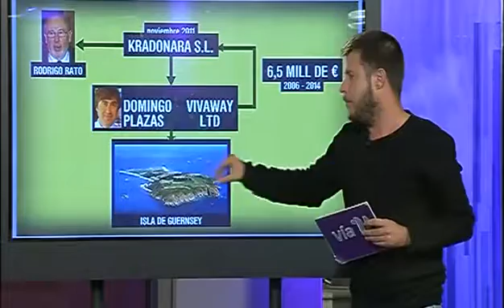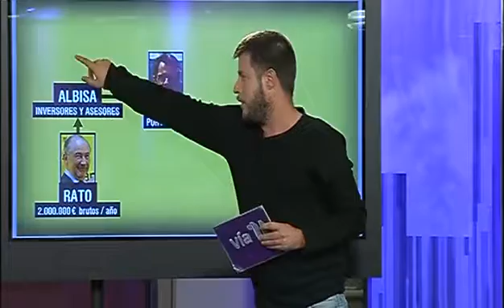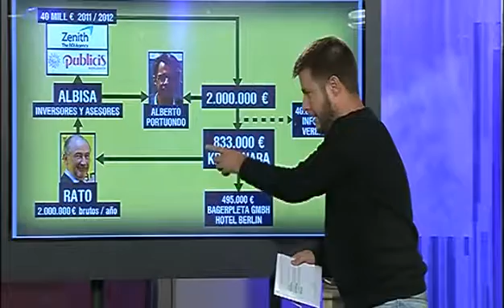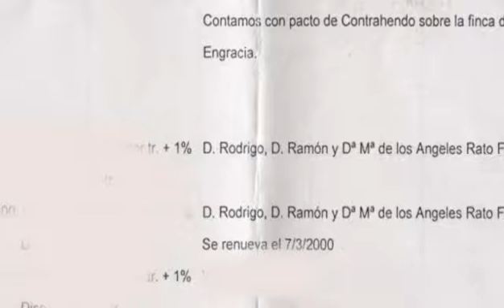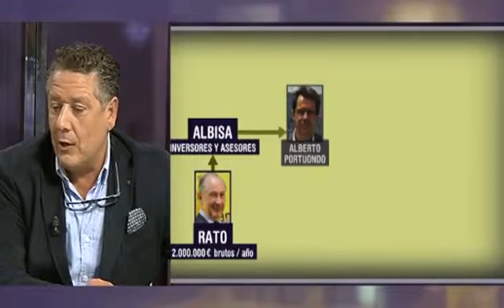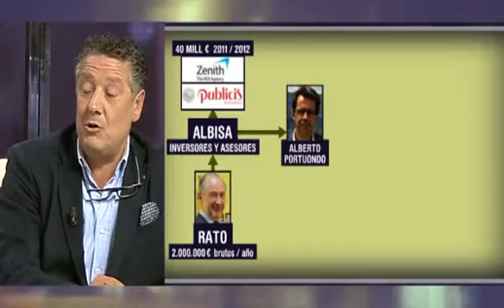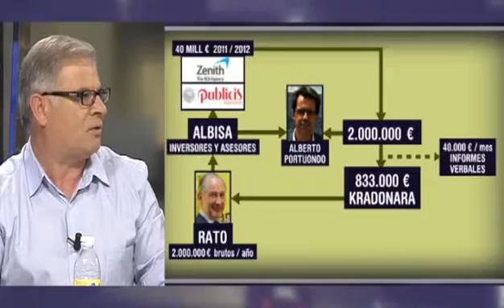«Vía V» Lo mejor de la semana en nuestro plató (cap.928 - parte 2 - 01/10/15)